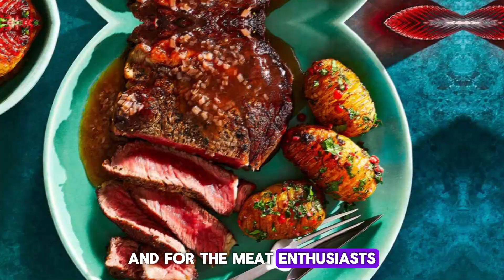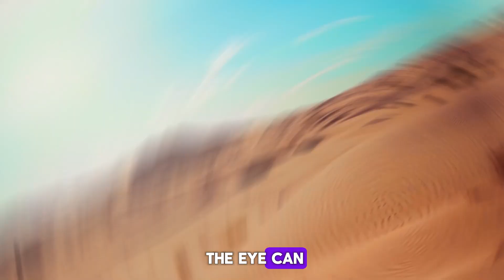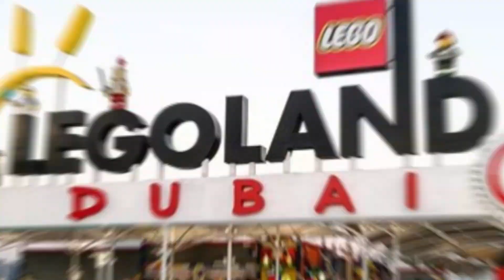Travel to Dubai | amazing stories & travel documentary of Dubai 2024 | country mystery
In this video we will cover the  Travel to Dubai in 2024. Full  amazing stories & travel documentary of Dubai and country mystery.

Welcome to our ultimate guide to the most incredible places to explore in Dubai and the United Arab Emirates! Whether you're a first-time visitor or a seasoned traveler, this video will showcase the top attractions and hidden gems that make Dubai a must-visit destination.

🏖️ Best Beaches in Dubai: Explore the pristine shores and luxurious resorts that line Dubai's beautiful coastline. From Atlantis The Palm to the Hilton Dubai Jumeirah, we've got your beachfront experience covered!

🏰 Top Ten Things in Dubai: Dive into the heart of Dubai's vibrant culture and entertainment. Discover iconic landmarks, such as the Atlantis Hotel Dubai, Atlantis The Royal Dubai, and the famous Palm Jumeirah.

🌵 Dubai Desert Safari Tour: Embark on an unforgettable adventure with our Dubai desert safari tour. Experience the mesmerizing landscapes, traditional Bedouin culture, and thrilling activities that make this tour a must for any traveler.

🏨 Best Hotels to Stay in Dubai: Whether you prefer luxury accommodations or budget-friendly options, we've curated a list of the best hotels in Dubai, including the Hilton Dubai The Walk, Waldorf Astoria Dubai, and the Royal Atlantis Dubai.

🛍️ The Walk at Jumeirah Beach: Indulge in shopping, dining, and entertainment at Hilton Dubai Palm Jumeirah and Hilton Dubai The Walk. Uncover the vibrant atmosphere of these bustling areas.

🎢 Motiongate Dubai: For thrill-seekers and movie enthusiasts, Motiongate Dubai is a must-visit. Immerse yourself in the magic of Hollywood-inspired attractions and experiences.

🌴 Palm Jumeirah Hotel Dubai: Explore the luxurious accommodations on the world-famous Palm Jumeirah, including Atlantis Dubai rooms and the stunning Atlantis Palm Hotel.

🤿 Best Holiday Destinations from Dubai: If you're looking to escape the city, we've included recommendations for affordable and exciting holiday destinations just a short trip away from Dubai.

🇦🇪 United Arab Emirates Tourism: Learn more about the rich cultural heritage and diverse experiences that the United Arab Emirates has to offer.

🛫 Cheap Travel Destinations from Dubai: Discover budget-friendly travel options for those seeking adventure without breaking the bank.

🏖️ Dubai ki Behtareen Sehrayen: Dubai ki khoobsurat sahil rekhaon aur shehzadi resorts ko explore karein. Atlantis The Palm se lekar Hilton Dubai Jumeirah tak, hum ne aapki beachfront experience ko puri tarah se cover kiya hai!

🏰 Dubai ke Top Das Chezein: Dubai ki zindah culture aur tafreeh ki dilchaspiyon mein gharbanay ka waqt aya hai. Atlantis Hotel Dubai, Atlantis The Royal Dubai, aur mashhoor Palm Jumeirah jaise nishaanat ko discover karein.

🌵 Dubai Desert Safari Tour: Humare sath chaliye ek yaadgar safar par, jahan aap Dubai ke registanon ki haseen manazir, traditional Bedouin culture, aur thrilling activities ka maza le sakte hain, jo har musafir ke liye lazmi hai.

🏨 Dubai Mein Rehne ke Liye Behtareen Hotels: Chahe aap luxury accommodations pasand karein ya budget-friendly options, humne Dubai ke behtareen hotels ki ek list tayar ki hai, jisme Hilton Dubai The Walk, Waldorf Astoria Dubai, aur Royal Atlantis Dubai shaamil hain.

🛍️ Jumeirah Beach ke Walk: Hilton Dubai Palm Jumeirah aur Hilton Dubai The Walk par shopping, dining, aur entertainment ka lutf uthayein. In bhari hui areas ki zindah mahol ko kholein.

🎢 Motiongate Dubai: Thrill-seekers aur movie enthusiasts ke liye, Motiongate Dubai ek must-visit hai. Hollywood-inspired attractions aur experiences mein doob jayein.

🌴 Palm Jumeirah Hotel Dubai: Duniya bhar mein mashhoor Palm Jumeirah par luxuriuos accommodations ko explore karein, jaise ke Atlantis Dubai rooms aur dilkash Atlantis Palm Hotel.

🤿 Dubai Se Door Behtareen Taatilat: Agar aap sheher se bachna chahte hain, to humne Dubai se chand door taatilat ke liye sasti aur dilchaspi bhari manazir tajwez di hain.

🇦🇪 United Arab Emirates Tourism: United Arab Emirates ke ameer saqafati virasat aur mukhtalif tajaweez ko barh kar samjhein.

🛫 Dubai Se Sasti Taatilat: Jise bina bank todne ke talaash hai, wo budget-friendly travel options ko explore karein.

Discover the Best Places to See in Dubai | Top Travel Destinations in the UAE!
dubai desert safari tour
best places to go in dubai
dubai best hotels to stay